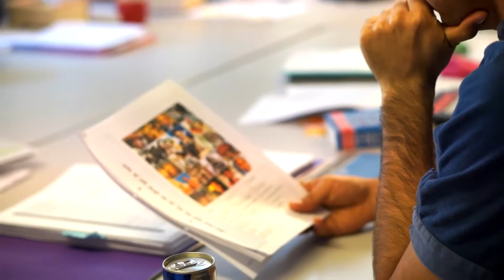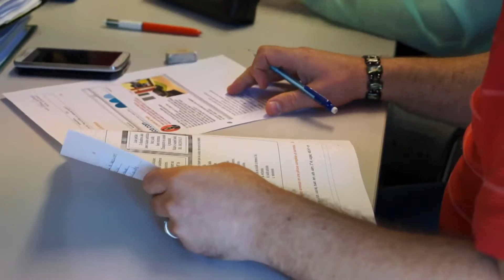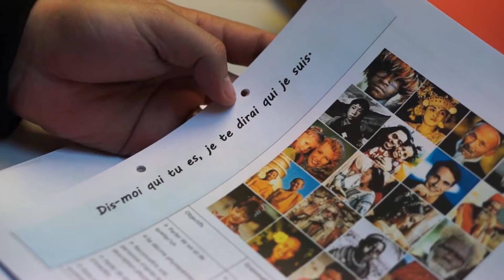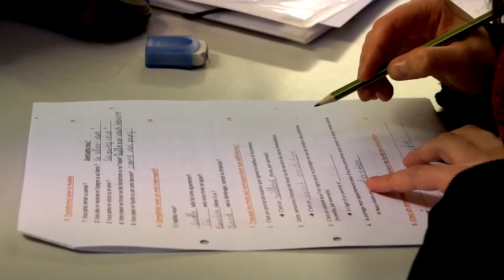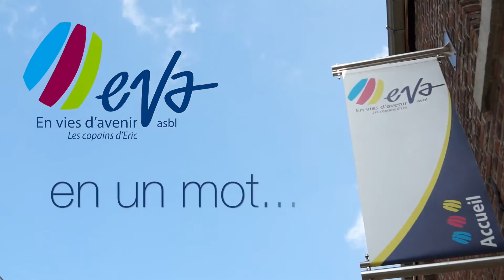Asbl Eva 20 ans